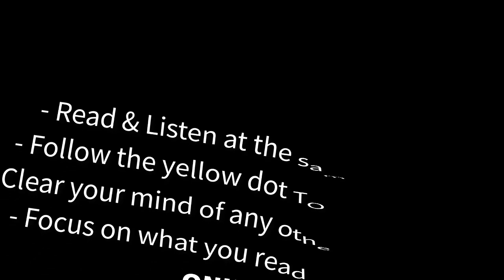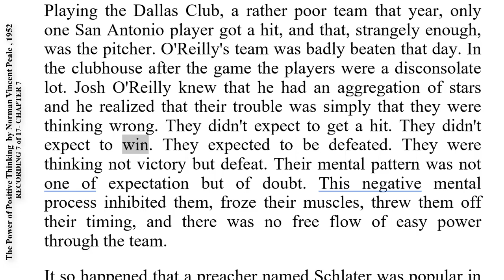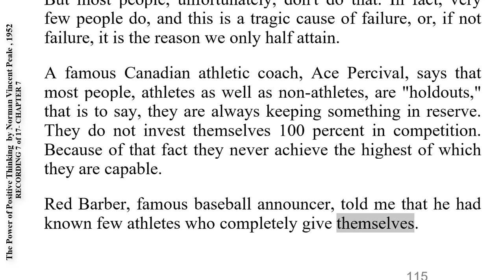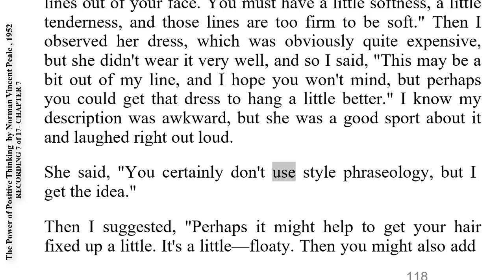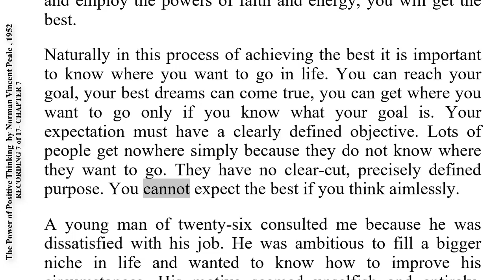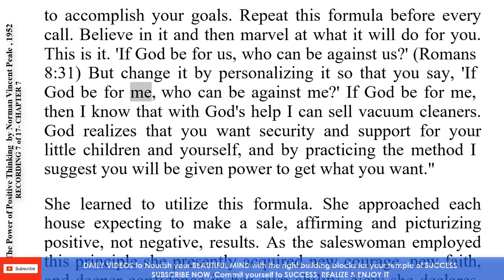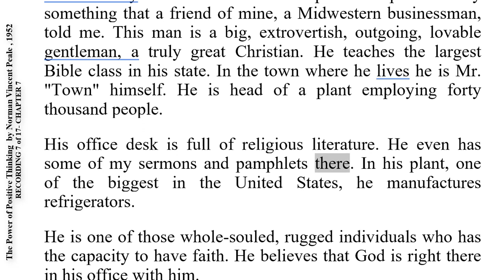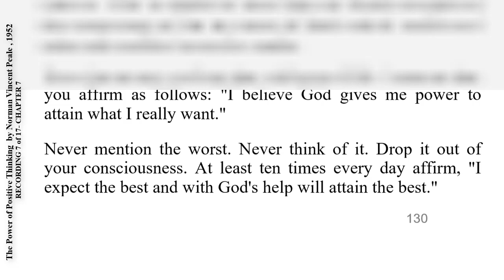7 - The Power of Positive Thinking - Norman Vincent Peale - Recording 7 of 17 - CHAPTER 7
"READ & LISTEN AT THE SAME TIME, FOLLOW THE CURSOR AND LET YOUR MIND THINK, GENERATE PLANS FOR ACHIEVEMENT & SUCCESS"

The Power of Positive Thinking: A Practical Guide to Mastering the Problems of Everyday Living is a 1952 self-help book by Norman Vincent Peale. It provides anecdotal "case histories" of positive thinking using a biblical approach, and practical instructions which were designed to help the reader achieve a permanent and optimistic attitude. These techniques usually involved affirmations and visualizations. Peale claimed that such techniques would give the reader a higher satisfaction and quality of life. The Power of Positive Thinking was negatively reviewed by scholars and health experts, but was popular among the general public and has sold well.